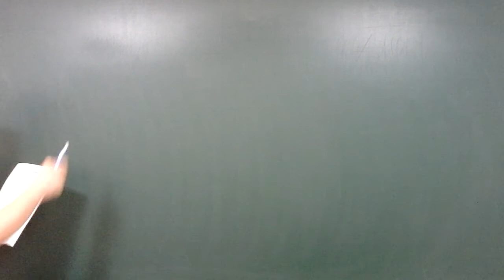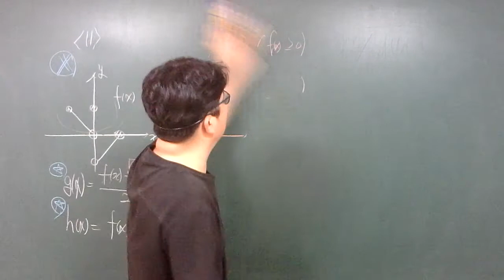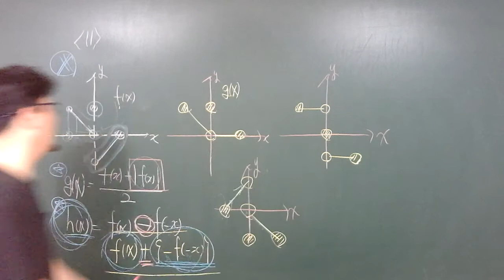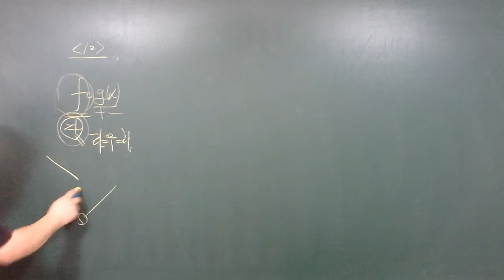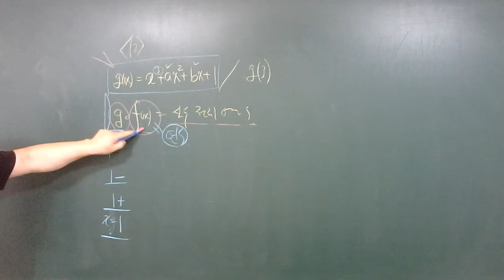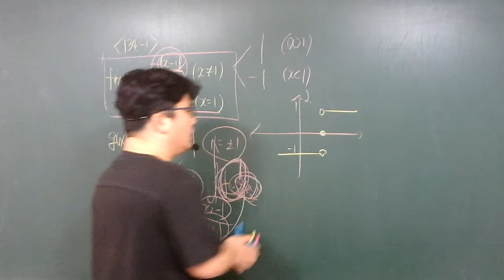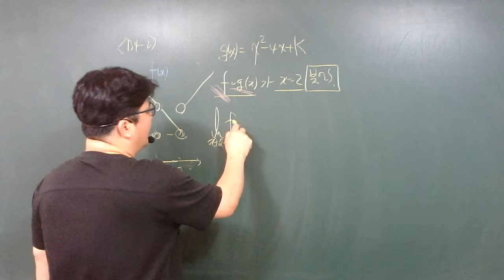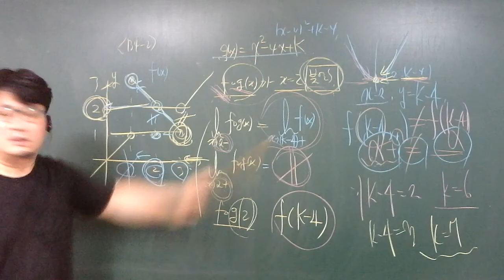20.08.25.화.고2화목반.함수의연속(1)